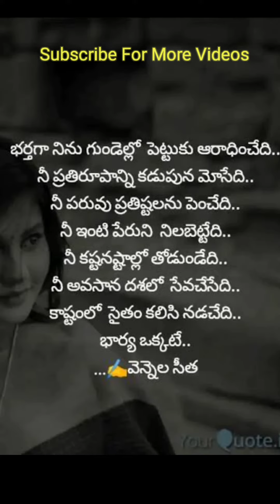Best Jabardasth Comedy Videos telugu ఆలోచించండి నవ్వుకోండి